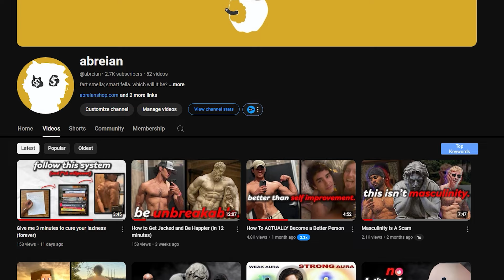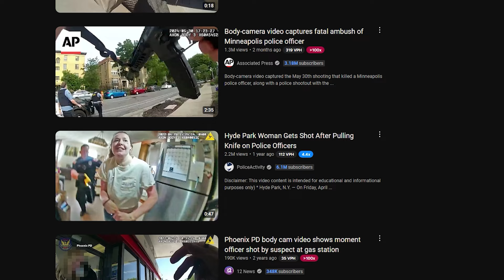how to become OVERPOWERED this school year (full guide)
You're sick of being a no life gooner and actually want to step it up this school year. Been there. And I've actually done that. Most people don't know the steps to take, so here they are. Self improvement is simple. When applied, you can become overpowered like some anime villain or something idk. Hope you enjoy.

okay now scroll up and look deep into my eyes as you listen (try not to break the nofap streak).